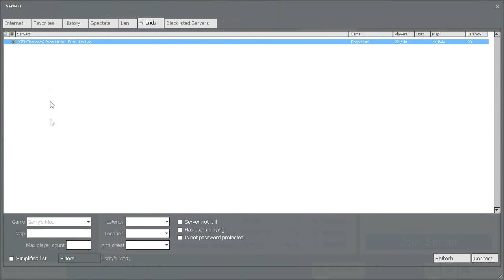Let's Play Garry's Mod Prop Hunt Ep. 1 - What Do I Even..?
Having some fun with Solo!
Today, we play a bit of Garry's Mod - Prop on the Steam Network.